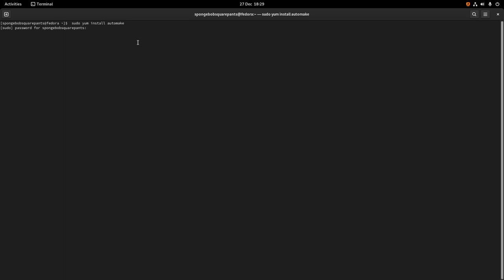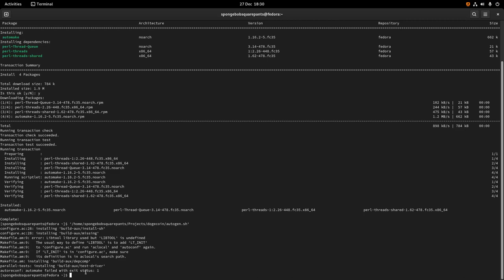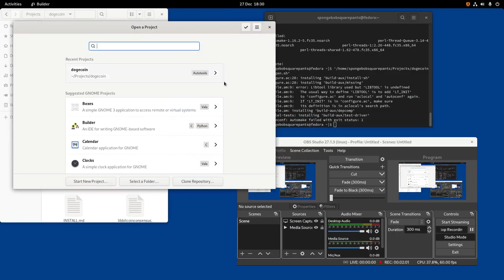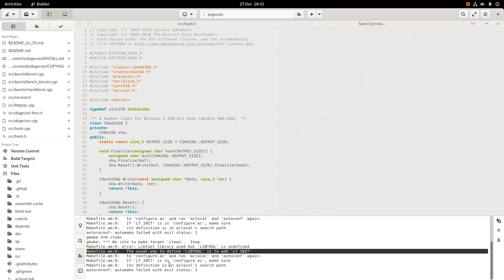C++ ASAP on Linux Fedora WorkStation 35 DogeCoin - part 3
Here we show how to resolve this automake error in this  2nd step in resolving this issue of getting the DOgeCoin source code to build on linux fedora workstation 35.
In the end it still wont build.
It appears we have to do a little more arranging to get it built.

 the third step is to install libtool  - so you go from a command terminal and type libtool - because it is not installed ttthe command terminal will ask you to install it - pres y and then when it downloads press y again. once this step is complete the dogecoin source will compile. However there is another error - configure: error: libdb_cxx headers missing - so there is still another step to go before it compiles however we getting there.